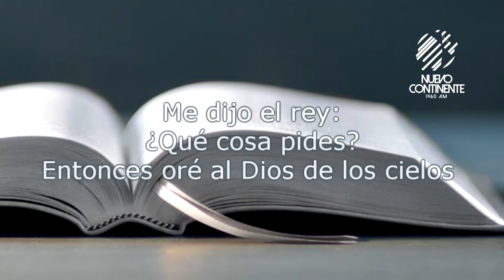Orar en todo lugar - Reflexión con Delson Morales | Emisora Nuevo Continente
▹Reflexión Diaria con Delson Morales para este lunes 21 de octubre de 2019